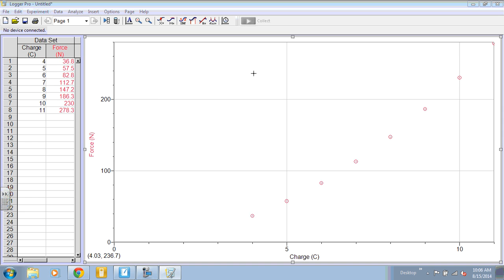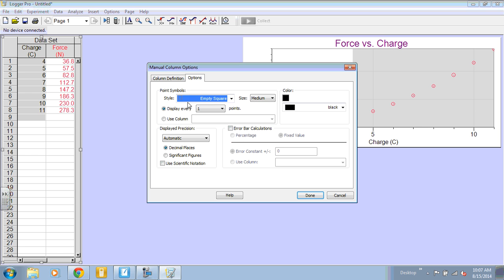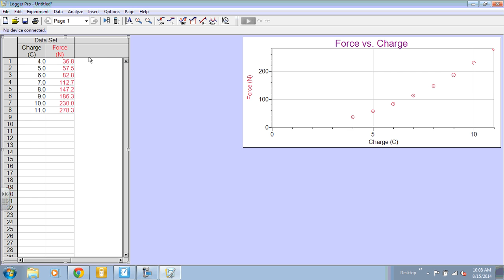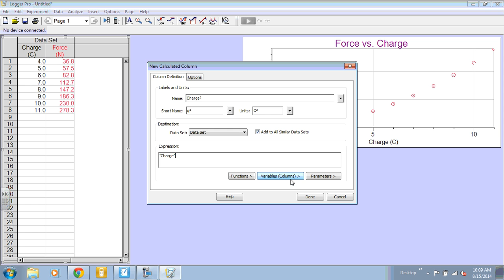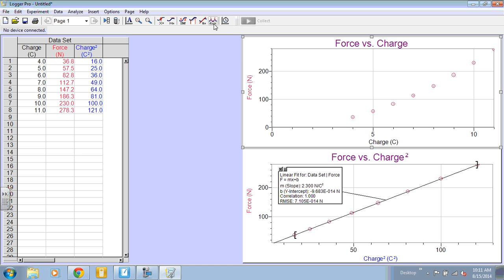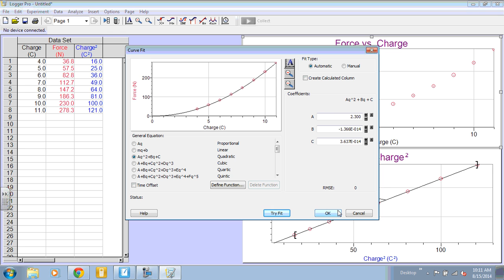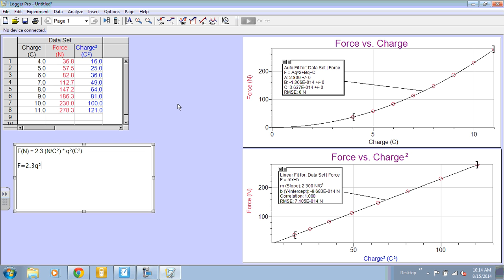Graphing and Linearizing with LoggerPro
This video instructs making a graph and linearizing the graph in LoggerPro.